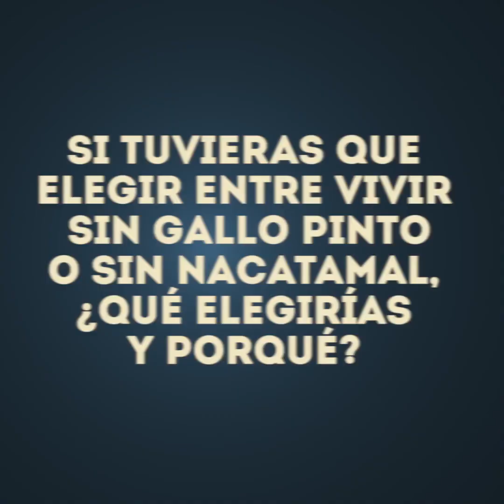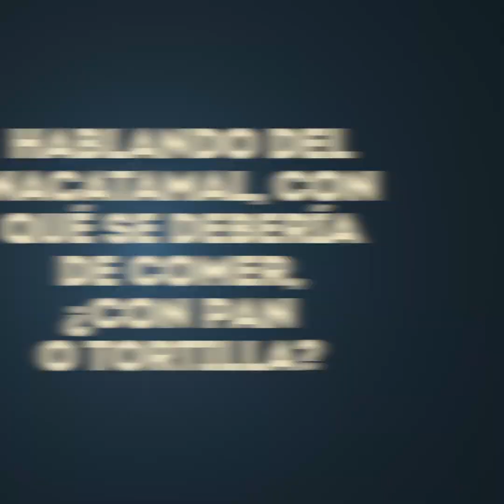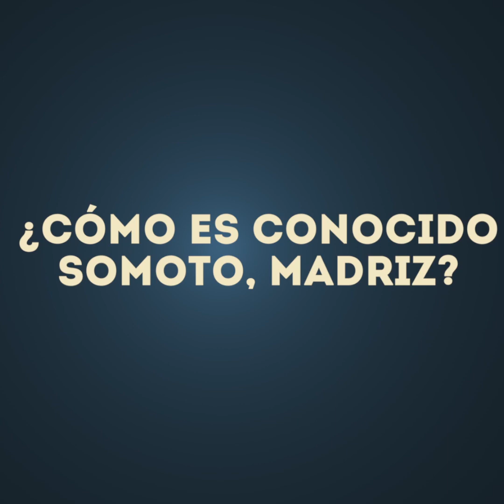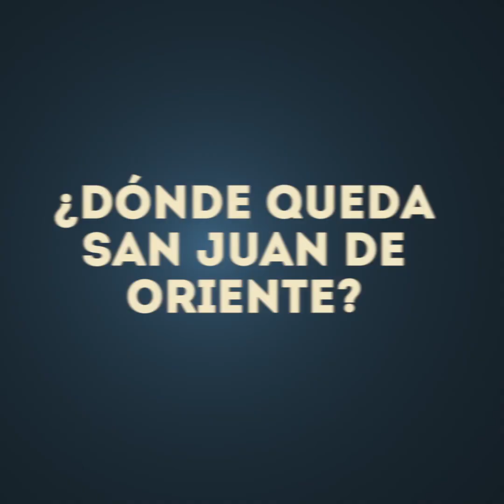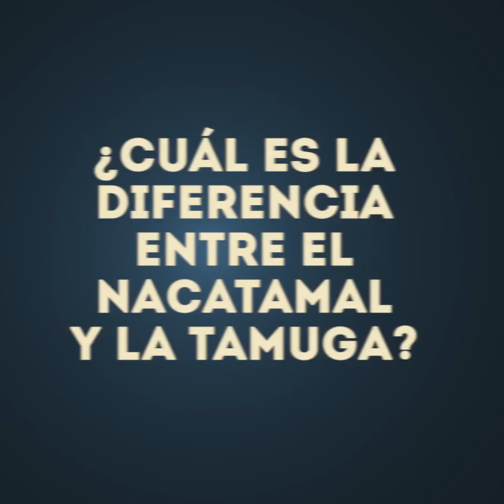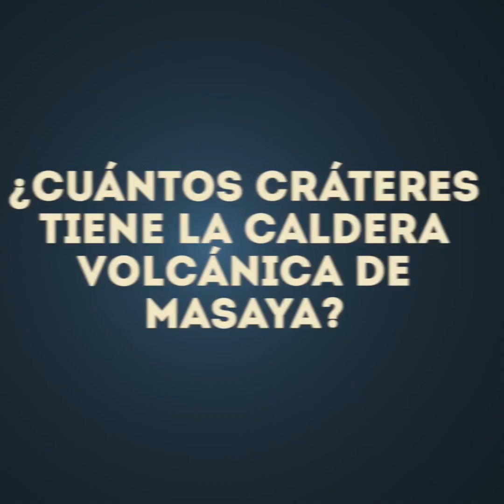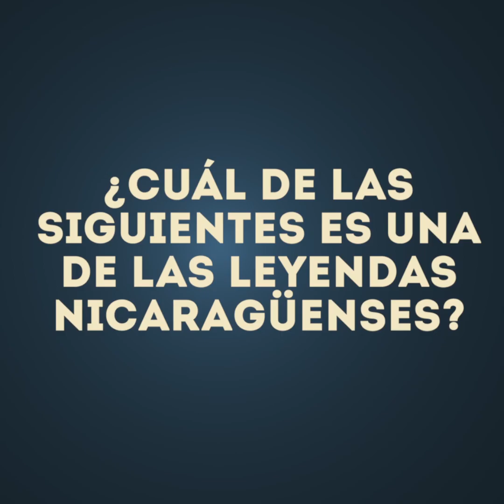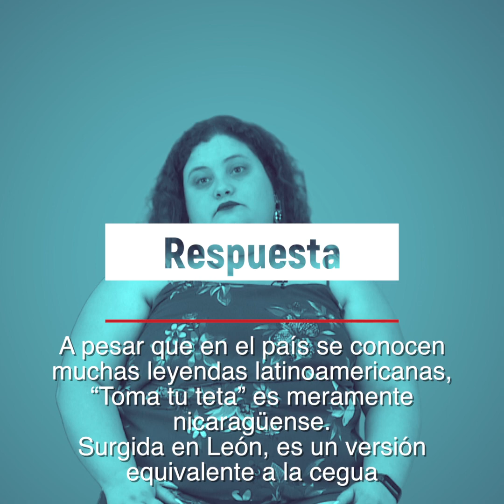¿Con qué se come el nacatamal, con pan 🥖 o tortilla? 🇳🇮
¿Con qué se debería de comer el nacatamal, con pan o tortilla? ¿cuál es la diferencia entre el nacatamal y la tamuga?

Descubrí lo que contestaron nuestros invitados en la trivia semanal sobre cultura, lugares y gastronomía de Nicaragua

00:00 Intro
00:13 Presentación
00:24 Si Corn Island se ubica en el Caribe Sur y los Cayos Miskitos en el norte, ¿en qué región se ubica la Isla el Cardón?
01:22 Si tuvieras que eligir entre vivir tu vida sin gallo pinto o sin nacatamal, ¿Qué elegirías y porqué?
02:29 Hablando del nacatamal, con qué se debería de comer, ¿con pan o tortilla?
03:45 Si Matagalpa es conocida como la Perla del Septentrión, ¿Cómo es conocido Somoto, Madriz?
04:36 ¿Dónde tiene origen la famosa lavada de la plata?
05:13 Si San Juan del Sur se ubica en Rivas, ¿dónde queda San Juan de Oriente?
06:14 ¿Cuál es la diferencia entre el nacatamal y la tamuga?
06:57 ¿Cuántos departamentos comparten el Lago Xolotlán?
07:47 A parte del lago de lava, ¿cuántos cráteres tiene la caldera volcánica de Masaya?
08:35 ¿Cuál de las siguientes es una de las leyendas nicaragüenses?
09:57 Valoración de la trivia
11:01 Finalización